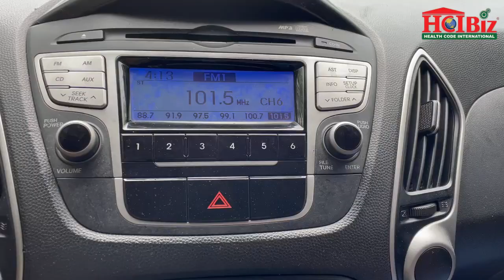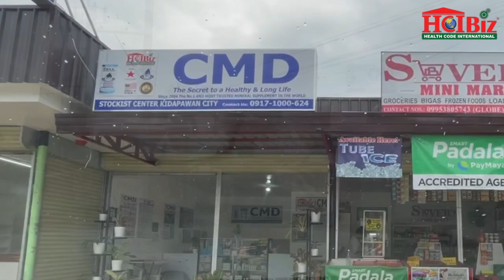VIP Talent Competition - SOCCKSARGEN (2nd Place)